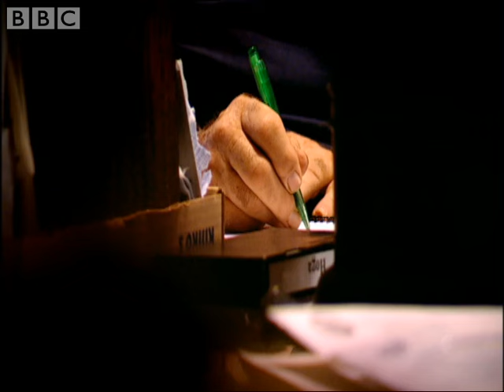Bermuda Triangle: what happened to Flight 19? - BBC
This fascinating video looks at the group of aircraft that were the first of thousands to go missing inside the mysterious Bermuda Triangle in 1945, in the BBC show of the same title.